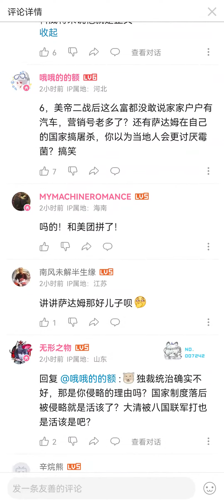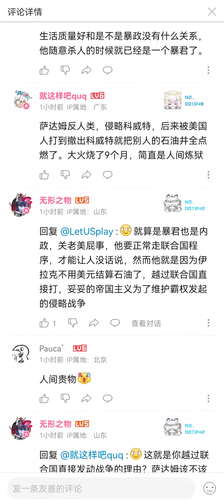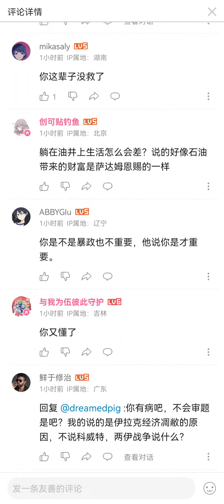萨达姆统治的时候，伊拉克人民非常的幸福，每家都有汽车，教育全部免费。都怪美国人害了伊拉克，伊拉克才会变成人间地狱